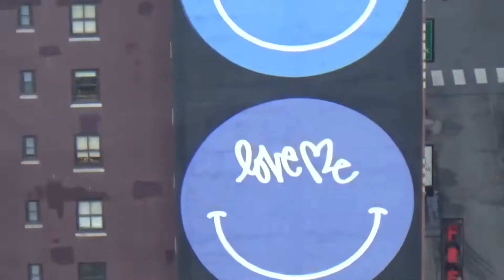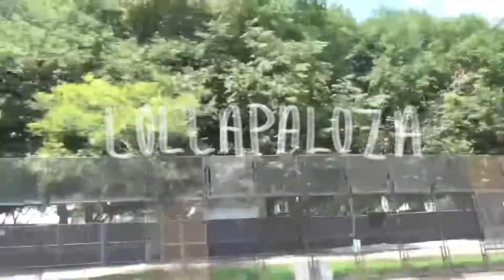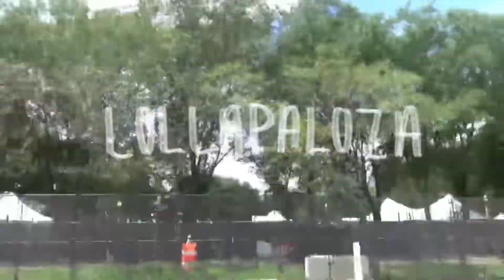chicagoo ‘22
If you’d like to check out my Depop or just follow me I’d really appreciate it!!